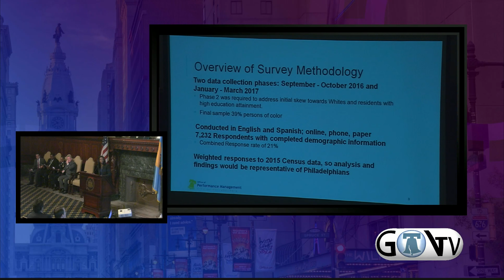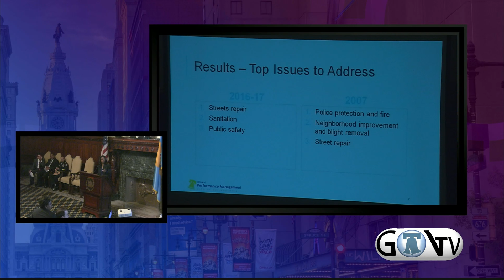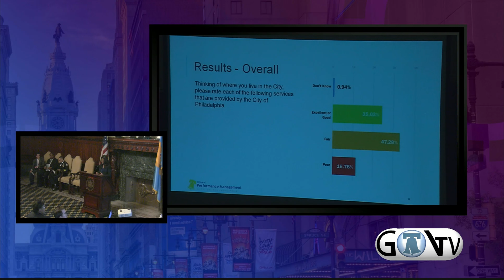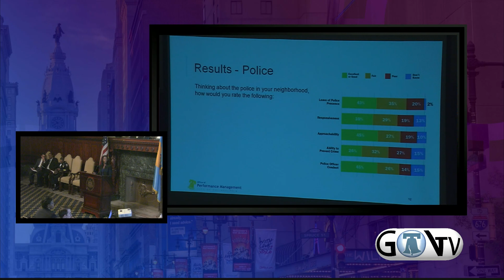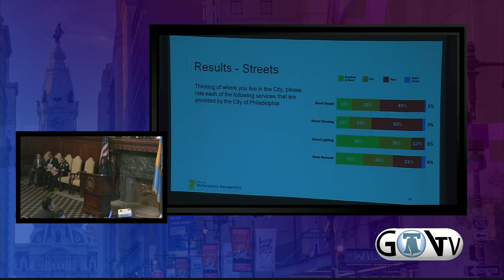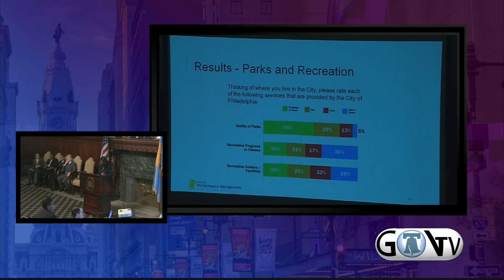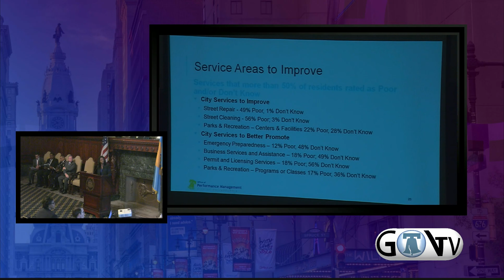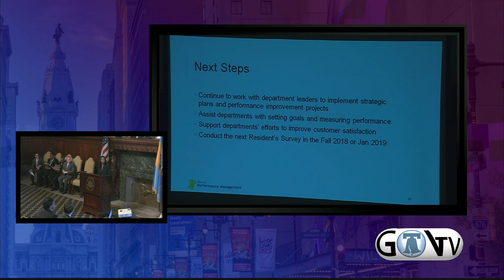Mayor's Press Conference 10/26/17 - 2016/2017 Resident Survey Findings